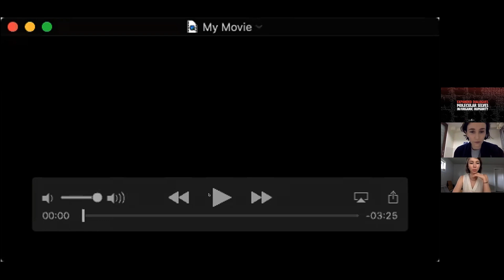Expanded Dialogues 03: Molecular Selves, In/Organic Humanity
In the face of the uncertainties of our current moment, both locally and globally, who are we in relation to it - socially, spatially, and molecular?

A Virtual Symposium in Three Parts: April 20, May 13, and Jun 14, 2021

The Expanded Dialogues Symposium itself will take place over three days, from mid-April to mid-June, with one Dialogue event per month. The dialogues themselves will be both expanded and expanding: By ‘expanded’, they aim to be events which go beyond the usual disciplinary confines; by ‘expanding’, they will follow a model which progressively broadens itself, bringing more people into the discussion as the each event unfolds.

In order to replicate a more spontaneous exchange of ideas online than may usually occur during an online lecture or webinar, the format will take the form of an expanded and expanding round table discussion: a small number of core participants (four) invited from different faculties will hold a dialogue on one of the core themes mentioned above; after circa 20 minutes, the dialogue will be expanded to wider group of participants (selected from a call for participation, see below) for another 20 minutes; lastly, the dialogue will be expanded further and opened up to the audience.

Molecular Selves, In/Organic Humanity, part three of the symposium, will consider questions such as: does the advent of a ‘molecular’ vision of humanity threaten a disruption, a revision, or displacement of the way we know ourselves? And could a more generally accessible image of the molecular human avert future crises like the one we face now?

The symposium invites researchers - faculty, post-docs, and graduate students - from different disciplines across Concordia and audiences from beyond to participate in a discussion on the uncertainties of Space and Environment, Social and Communication, and Human and the Molecular.